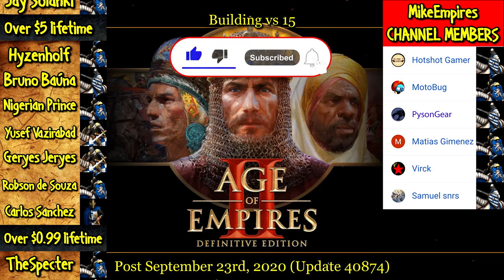PRIEST vs EVERY UNIQUE UNIT (No Heresy) | AoE II: Definitive Edition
The Priest is a variant of the Monk introduced in Age of Empires II HD: The African Kingdoms. It is one of several returning units from the first game re-introduced in Age of Empires II, such as the Heavy Swordsman and Legionary. Priests cannot be trained, but are available in the Scenario Editor and make appearance in some campaign scenarios, e.g. Estado da India and Echoes of Heroes.

Priests function similarly to regular Monks, being able to convert enemy units and heal friendly ones. A notable difference is that rather than the standard Monk chanting from Age of Empires II, they utilize the popular "Wololo" chanting from Age of Empires.